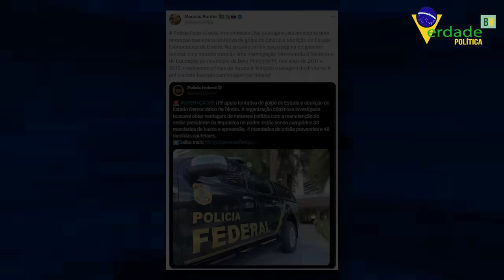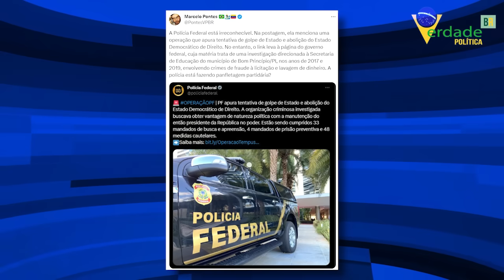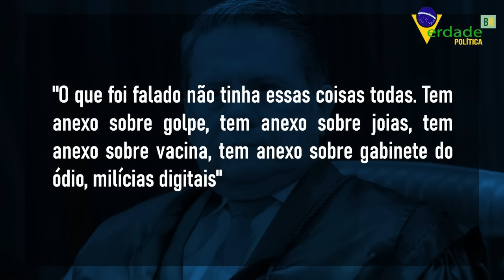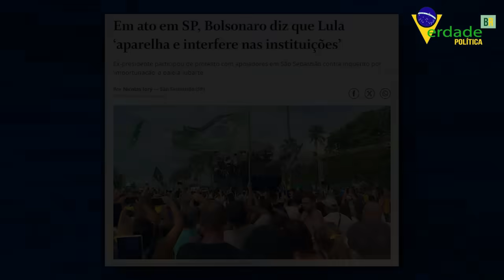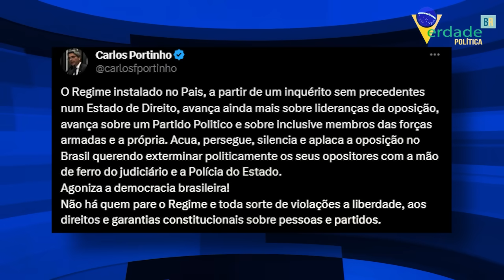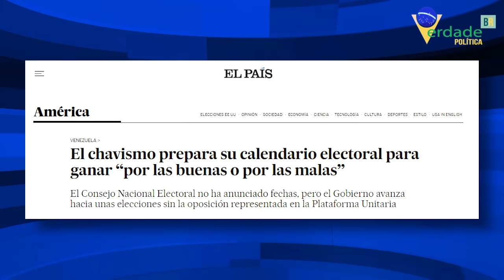Resgatando o vídeo PROIBIDO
A polícia federal virou instrumento político e, sob a tutela da justiça inquisitorial, ataca o núcleo militar que apoiou Bolsonaro na presidência.

E nesse momento turbulento precisamos resgatar um velho vídeo de Lula.